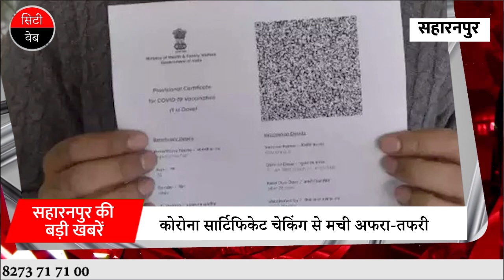सहारनपुर की मुख्य खबरें 20/1/22